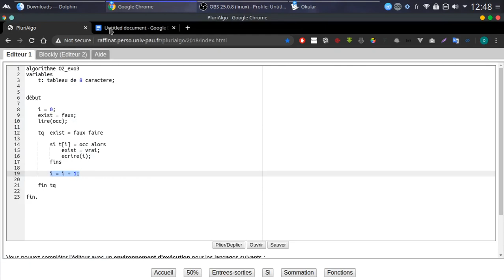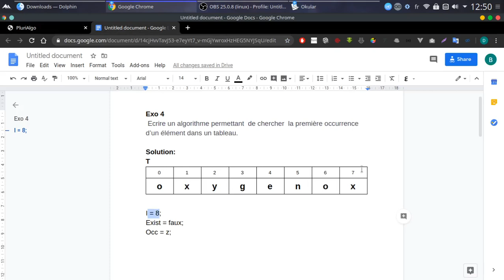Algorithme | exercice sur les tableaux | exo 4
exercice corrigé sur les tableaux Algorithme | exercice sur les tableaux | exo 4